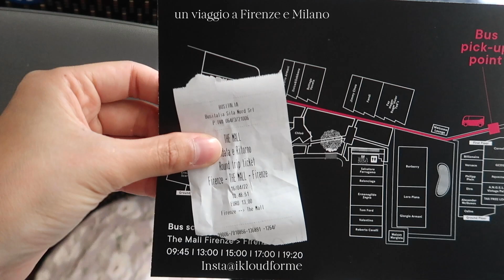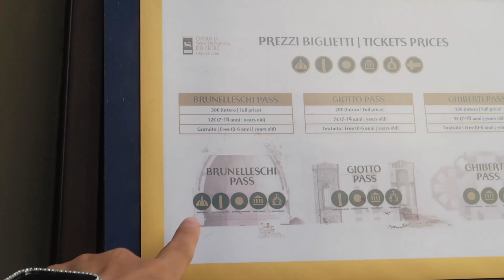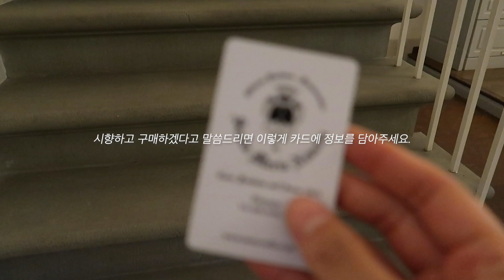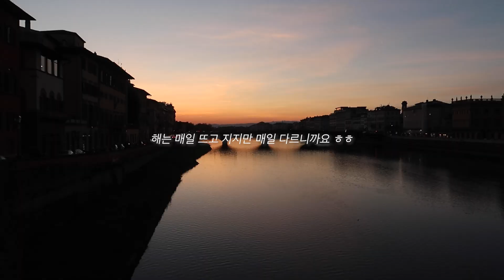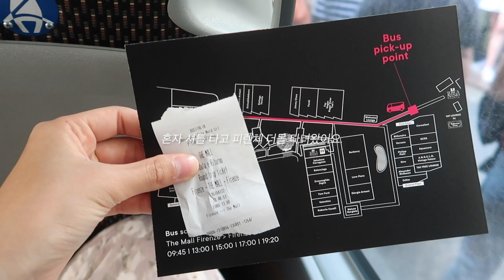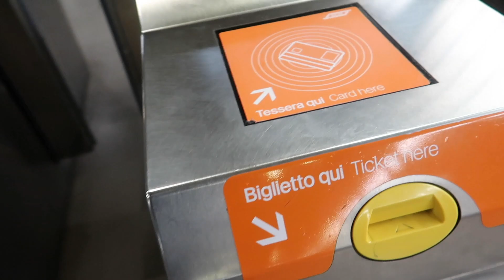🇮🇹 계획? 그런 건 없어 그냥 마실 뿐🍷 ENTP의 피렌체&밀라노 : Vlog di Firenze e Milano | 티본스테이크 먹고 두오모랑 대성당 보고 더몰 갔으면 끝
안녕하세요! 이키입니다!!

슬슬 여기서부터 드러나는 계획 없는 여행자의 성향...

엔팁 답게 마음 가는 대로 슬렁슬렁 여행한 피렌체와 밀라노 여행기를 공개합니다! 그래도 티본 스테이크도 먹고, 종탑에 올라가서 두오모도 찐-하게 보고 더몰 가서 프라다랑 구찌도 사보고, 밀라노 대성당도 (밖에서만) 구경은 했네요. 이 정도면 저는 할 것을 다 했다고 생각해요 ㅎㅎ 미켈란젤로 언덕 야경 못 본 거 정도가 유일하게 아쉬워요.

피렌체와 밀라노에서는 예상치 못한 인연들에 감사한 시간을 보냈는데요, 자세한 이야기는 브이로그에서 확인해주세요. 아! 식당들 50% 할인 받아 먹는 꿀팁 어플도 영상 속에 나오니 잘 찾아보시고요😉 그럼 스위스에서 만나요. 안녕!